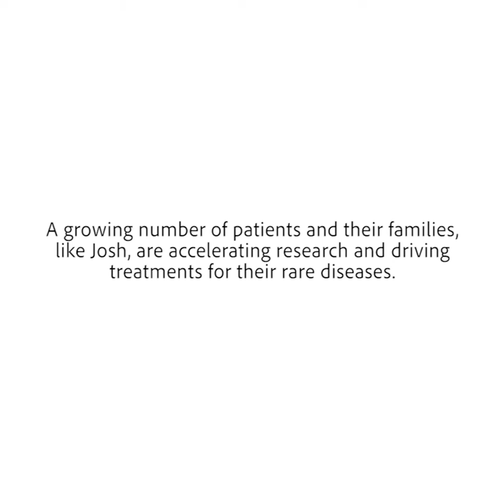The Quest to Find a Cure for a Rare Bone Cancer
Josh Sommer was diagnosed with a rare, malignant bone cancer called chordoma. As co-founder of the Chordoma Foundation, Josh mobilizes patients, researchers, and clinicians to find a cure.